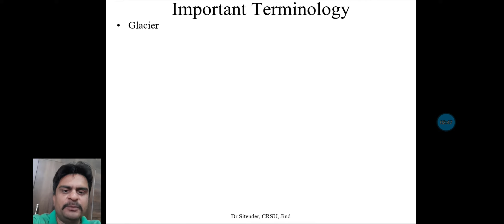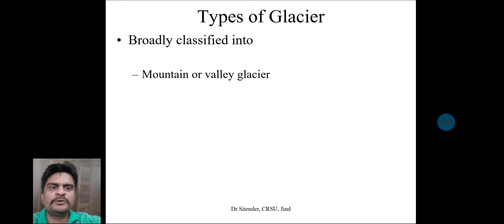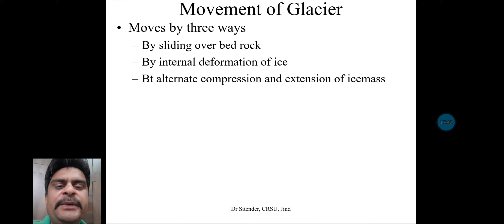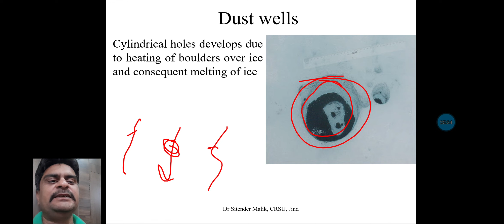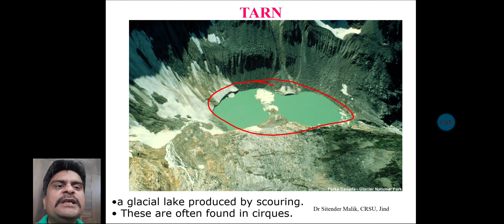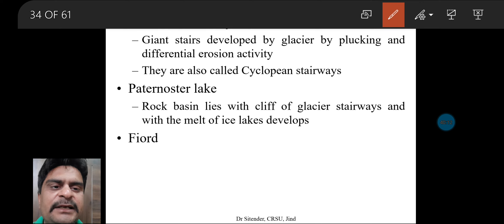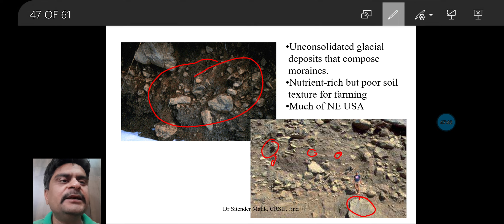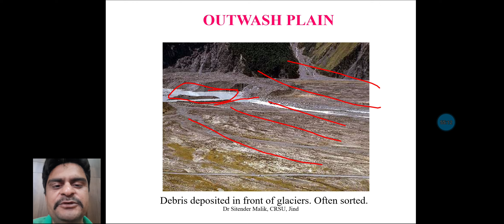Glacier I Glacial Landforms I Erosional Landforms I Depositional Landforms I हिमानी स्थलरुप I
Discussion on glacier, its process and resulting landforms